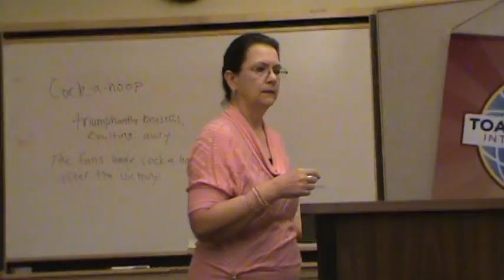Jason Reid How I Stayed Out of Jail Eval 04222014